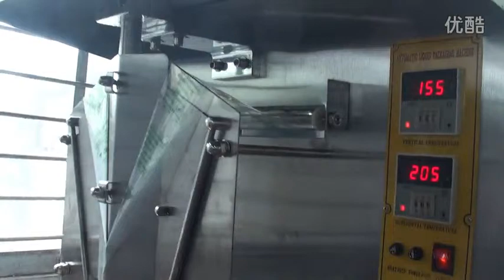Liquid/water form fill seal packing machine vertical sachet packer macchina imballatrice liquida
Specifications
1.For packaging liquid product
2.Functions:bag form fill seal,print date
3.Capacity:100-1000ml adjustable

Introduction
The machine is widely used in milk, soy milk, all kinds of drink, soy sauce, vinegar and wine, cooking oil, detergent, chemical products, etc. Various kinds of liquid film packaging
Packing procedure: ultraviolet radiation sterilization, bag forming, date printing, quantitative filling, sealing, counting, cutting .
Automatic control the heating temperature,packing product is beautiful, the machine adopts stainless steel structure, ensure the national hygiene standards.

Technical Specifications
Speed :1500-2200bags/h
Volume :100-1000ml(adjustable)
Film width:320mm/240mm(customized)
Power  1.6KW 220V 50HZ
Weight :400kg
Dimension :970×870×1970mm

Our services:
B-On-site installation:
B-Technical support
and theprocedures.